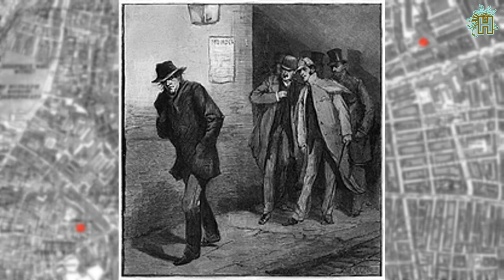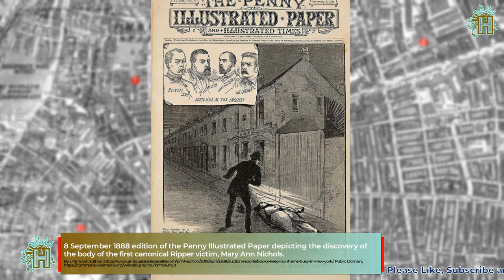Jack the Ripper | Today In History | World History Today | History Continued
Jack the Ripper was an unidentified serial killer active in the largely impoverished areas in and around the Whitechapel district of London in 1888. In both the criminal case files and contemporary journalistic accounts, the killer was called the Whitechapel Murderer and Leather Apron.

In October 1888, London's Metropolitan Police Service estimated that there were 62 brothels and 1,200 women working as prostitutes in Whitechapel, with approximately 8,500 people residing in the 233 common lodging-houses within Whitechapel every night, with the nightly price for a single bed being four pence and the cost of sleeping upon a "lean-to"  or "Hang-over" rope stretched across the dormitory being two pence per person.

Attacks ascribed to Jack the Ripper typically involved female prostitutes who lived and worked in the slums of the East End of London. Their throats were cut prior to abdominal mutilations. The removal of internal organs from at least three of the victims led to proposals that their killer had some anatomical or surgical knowledge. Rumours that the murders were connected intensified in September and October 1888, and numerous letters were received by media outlets and Scotland Yard from individuals purporting to be the murderer. The name Jack the Ripper, originated in a letter written by an individual claiming to be the murderer that was disseminated in the media. The letter is widely believed to have been a hoax and may have been written by journalists in an attempt to heighten interest in the story and increase their newspapers' circulation. The From Hell letter received by George Lusk of the Whitechapel Vigilance Committee came with half of a preserved human kidney, purportedly taken from one of the victims. The public came increasingly to believe in a single serial killer known as Jack the Ripper, mainly because of both the extraordinarily brutal nature of the murders and media coverage of the crimes.

There is no evidence the perpetrator engaged in sexual activity with any of the victims, yet psychologists suppose that the penetration of the victims with a knife and "leaving them on display in sexually degrading positions with the wounds exposed" indicates that the perpetrator derived sexual pleasure from the attacks. This view is challenged by others, who dismiss such hypotheses as insupportable supposition.

In addition to the contradictions and unreliability of contemporary accounts, attempts to identify the murderer are hampered by the lack of any surviving forensic evidence. DNA analysis on extant letters is inconclusive; the available material has been handled many times and is too contaminated to provide meaningful results. There have been mutually incompatible claims that DNA evidence points conclusively to two different suspects, and the methodology of both has also been criticised.

Extensive newspaper coverage bestowed widespread and enduring international notoriety on the Ripper, and the legend solidified. A police investigation into a series of eleven brutal murders committed in Whitechapel and Spitalfields between 1888 and 1891 was unable to connect all the killings conclusively to the murders of 1888. Five victims: Mary Ann Nichols, Annie Chapman, Elizabeth Stride, Catherine Eddowes, and Mary Jane Kelly are known as the "canonical five" and their murders between 31 August and 9 November 1888 are often considered the most likely to be linked. The murders were never solved, and the legends surrounding these crimes became a combination of historical research, folklore, and pseudohistory.